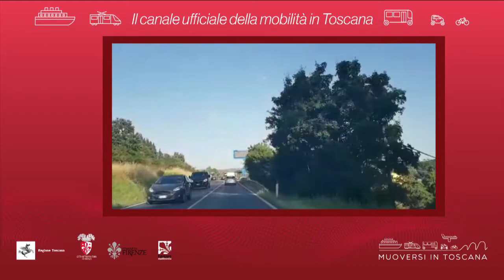Muoversi in Toscana - Edizione delle 10.30 del 28 novembre 2019